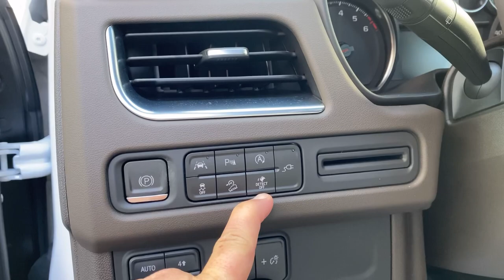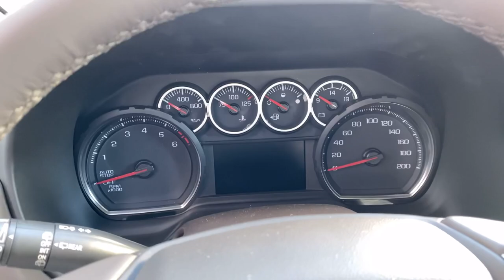مواصفات تاهو 2021 الجديدة فئه LS